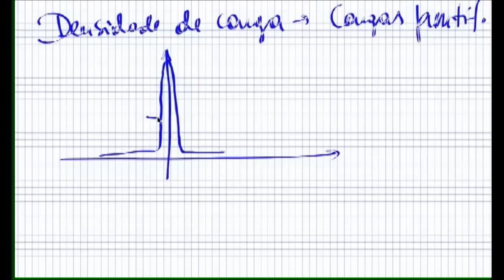EE 982 Aula 5 parte 2/8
EE 982 Eletromagnetismo Avançado 2009.02
Prof. Eduardo Fontana
Programa de Pós-Graduação em Engenharia Elétrica da UFPE
Aula 5 - Parte 2/8
Eletrostática, Lei de Gauss, Potencial Elétrico